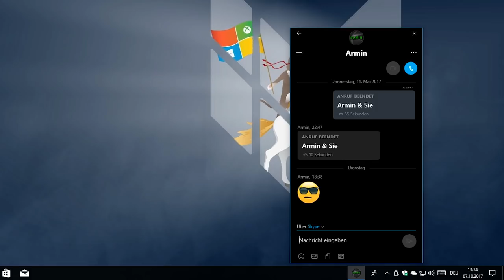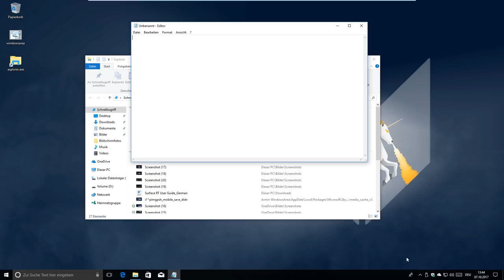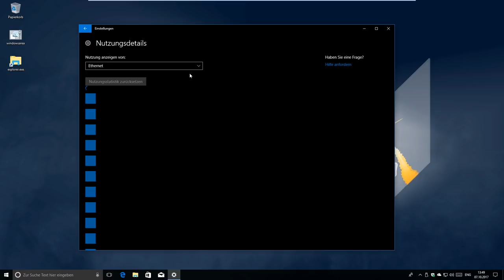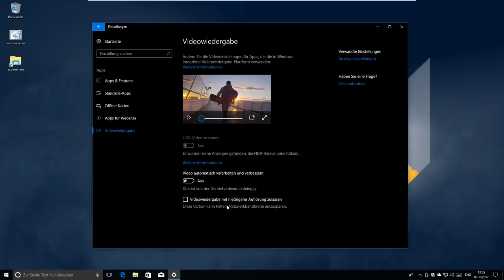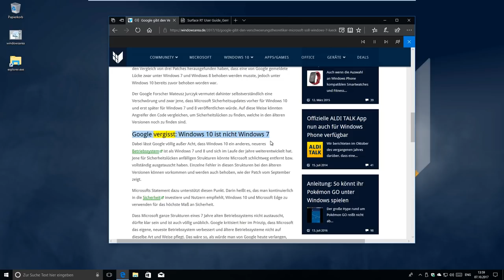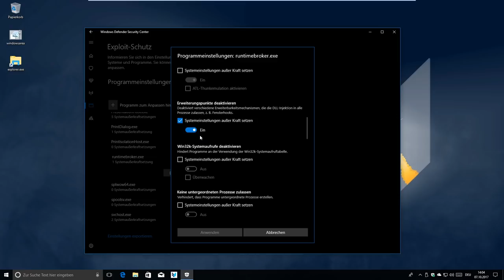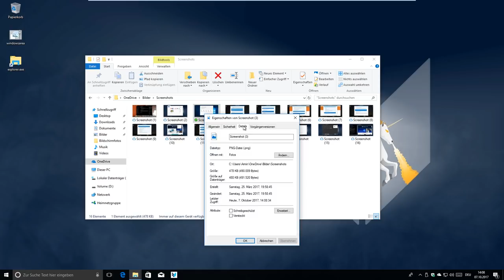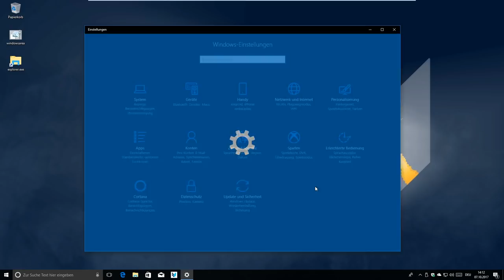Windows 10 Fall Creators Update: Alle Neuerungen im Überblick (Review/Deutsch)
Alle Neuerungen des Windows 10 Fall Creators Updates zusammengefasst.
So könnt ihr das Update ab dem 17. Oktober herunterladen

Mit dem Fall Creators Update spendiert Microsoft ihr Betriebssystem einige Neuerungen. Darunter ein überarbeitetes Design, Kontakte in der Taskleiste oder auch OneDrive Plathalter.  In diesem Video haben wir für euch die wichtigsten Neuerungen zusammengetragen.

Windows 10 Fall Creators Update Neuerungen